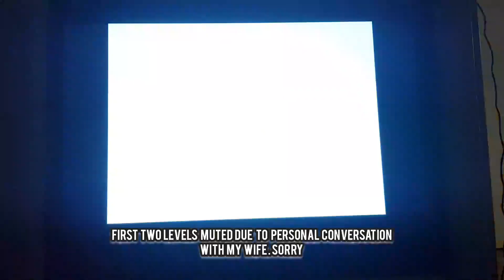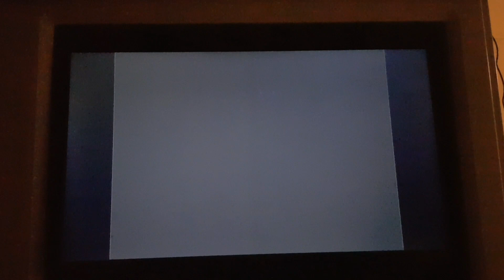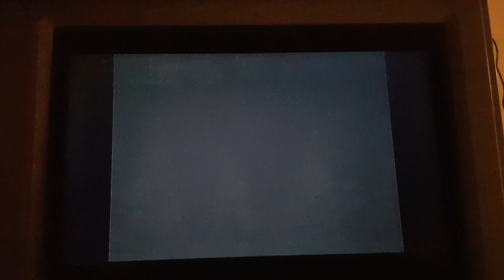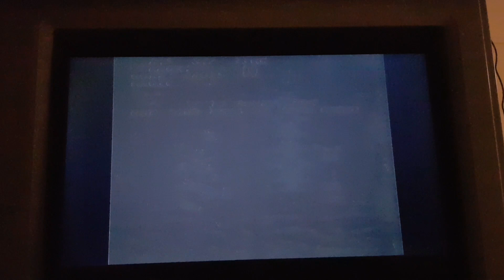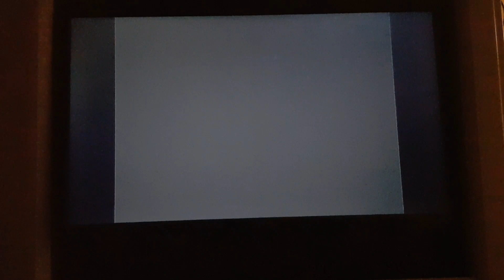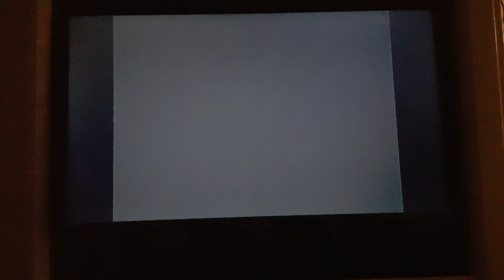#69 LEGEND - FULL PLAYTHROUGH (Easy Mode) - Beating My Snes Games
Here is my full playthrough of Legend done live on IGTV.

REVIEW:
-'EASY', hey the rules of the challenge stipulate beating every game on the starting settings & it just so happens that's 'easy' here.

Game 69 was reserved for a certain inflatable pink blob, alas cartridge battery save drama has put that on hold so in its place steps a hack n slash brawler from tiny Frech dev team Arcade Zone, for who's 3 working titles, only 2 actually saw release & only this one outside of Japan!

Often sighted as a bit of hidden gem, it's easy to see the attraction given its attractive looking design and large colourful sprites. The level of detail pays more than just homage to the genres arcade routes, proving good enough to easily assume it's a genuine port of a Beat em up cabinet. However this is an original game, as well as an exclusive. The quality attached to the arcade aesthetic is a real testament to the quality of the dev team, living up to the companies 'Arcade Zone' name.

Beyond looks however there's little else that's groundbreaking. Gameplay is on the slow side & your attack variety is yawnfully limited. A 3 stage hack, slash & kick combo is achieved by holding attack & a forward jump kick or static jump slash completed with attack & jump, prove your only basic options! You are equipped with a magic arrow move but at a penalty cost of 10% health for every use. Thankfully room clearing magic is utilised by sacrificing 2 magic pots collected throughout stages. They're best saved for bosses however you can only store 9, resulting in a maximum of 4 uses.

Keeping with bosses, they really are the only danger facing you. The spike in difficulty between all stage enemies and the bosses is ridiculous. A careful jump kick tactic can render all threat utterly harmless, but bosses are a very different matter hence a reliance on magic. Still even boss difficult varies dramatically. I question whether Stage 1's bosses may actually be the hardest in the whole game?

Normal mode presents little more in stage difficulty but given the bosses increase in health, it does becomes a more painful encounter. I'm sure id beat it with some more practice but I'm also very happy to stick to the rules of the challenge and move on.